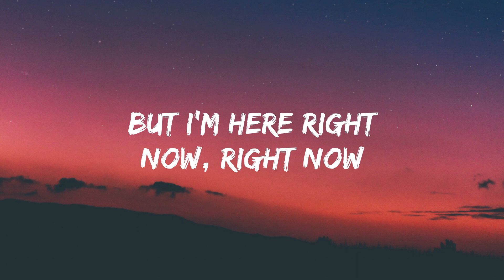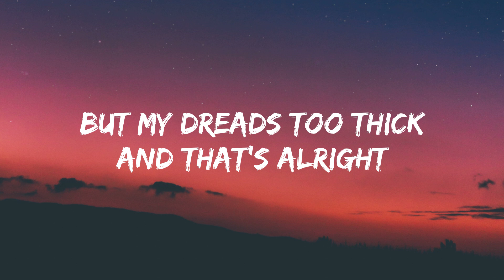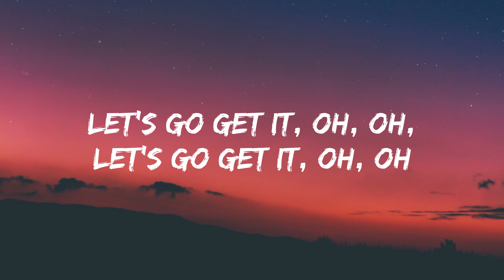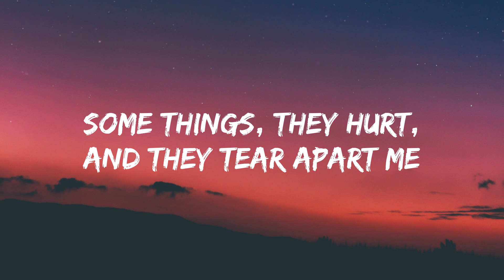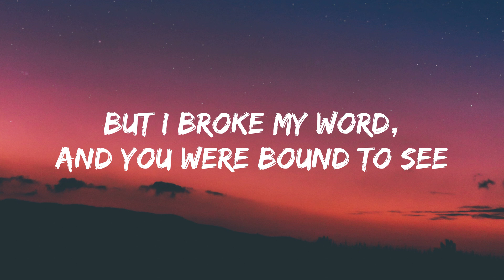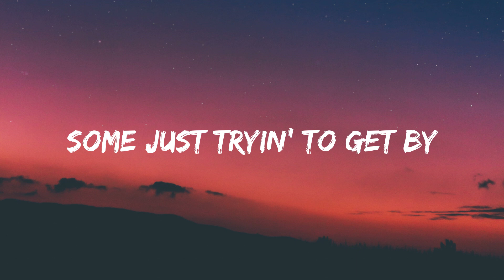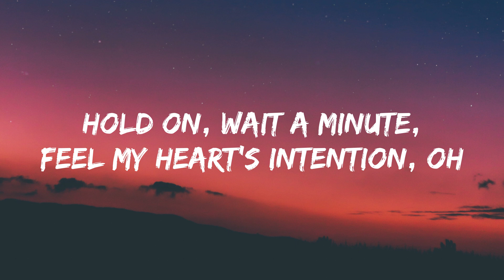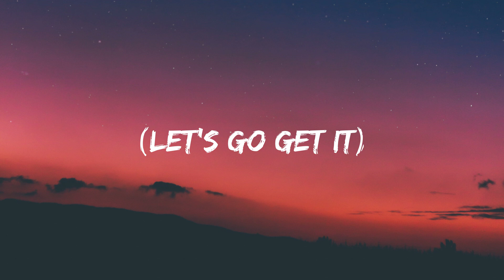WILLOW - Wait a Minute! (Lyrics)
🎵 WILLOW - Wait a Minute!

[Bridge]
[Chorus]
(Mmh)
(Let's go get it)
(Mmh)